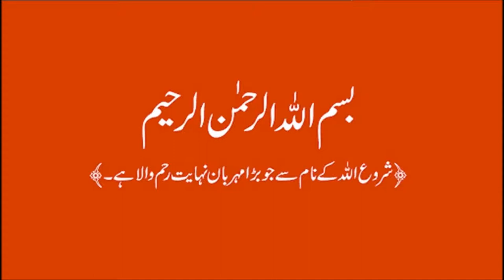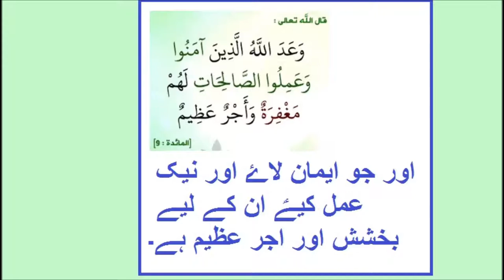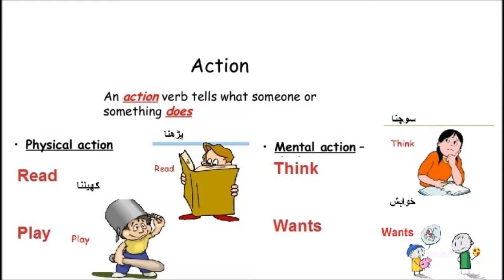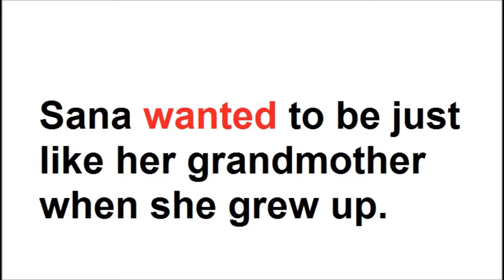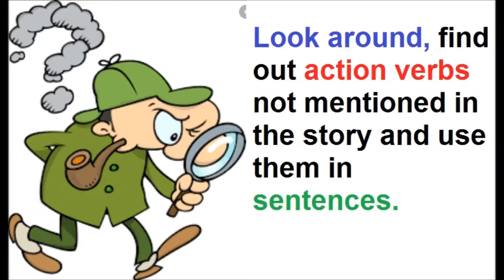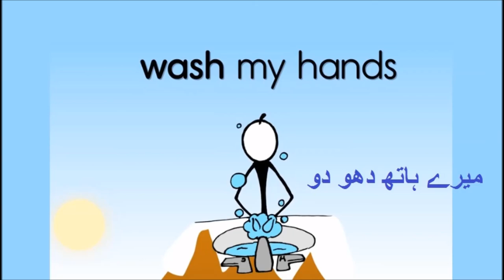Silver knitting needles/English in Urdu